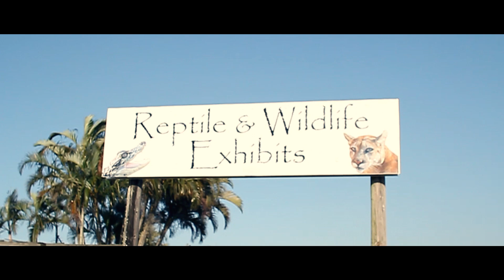Vacation 2 Miami and Boston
Miami
Boston